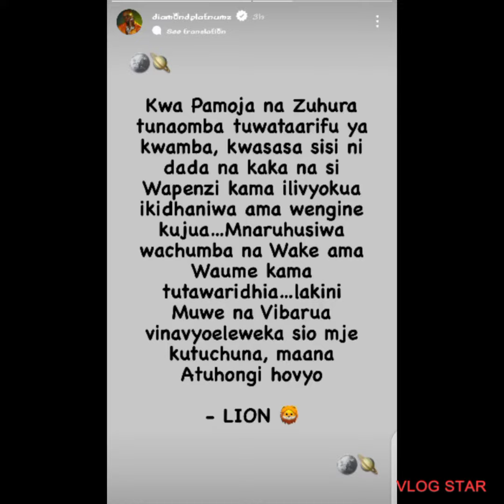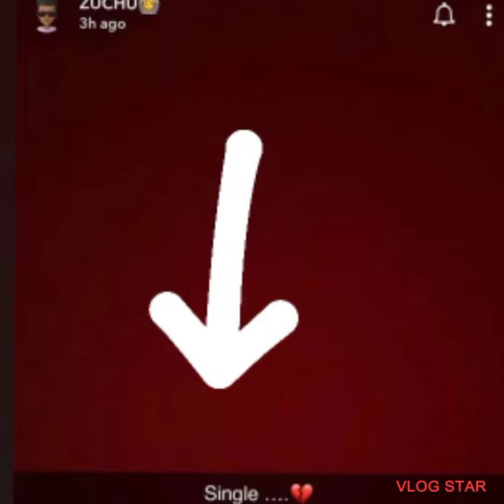sisi si wapenzi| DIAMOND PLATINUMZ CONFIRMS BREAK UP WITH ZUCHU 💔